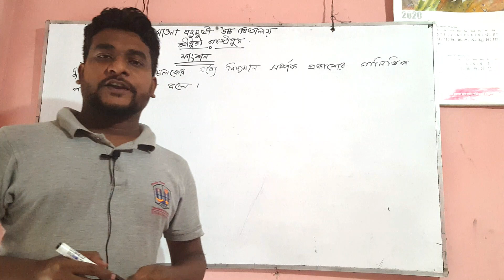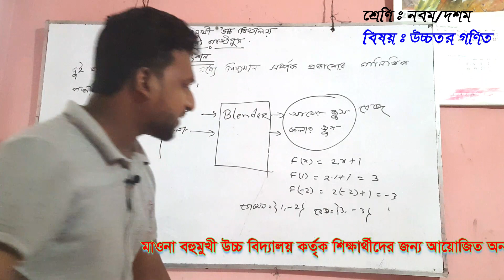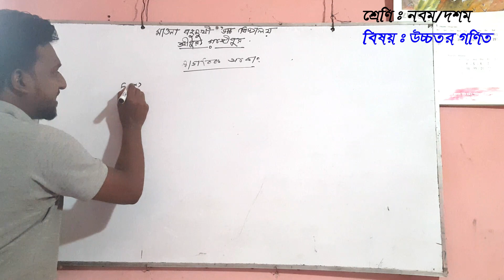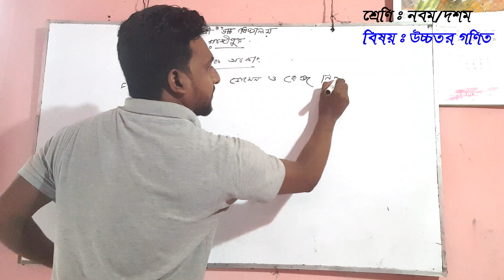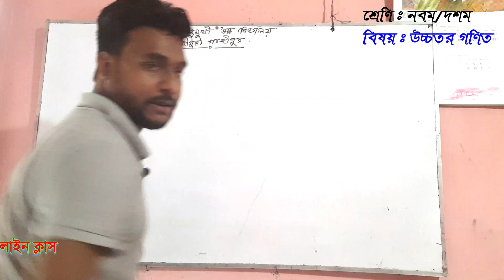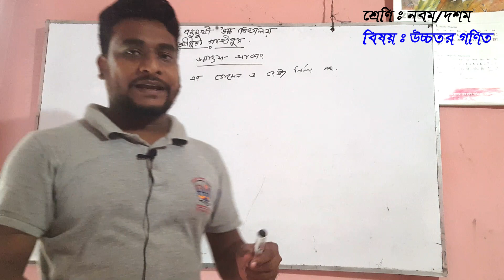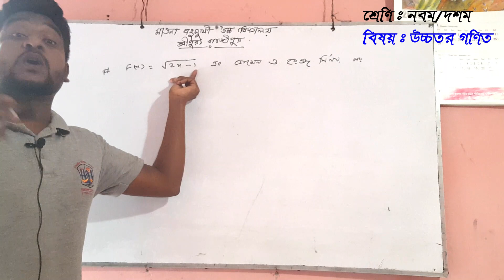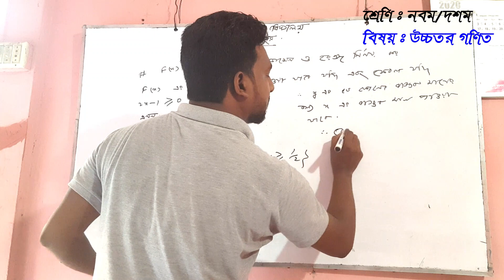Math about function__For class 9/10_Domain & Range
This video is about function math. For the students of class nine and ten, this part of math is very important. Function math is also for the students of class eleven and twelve.